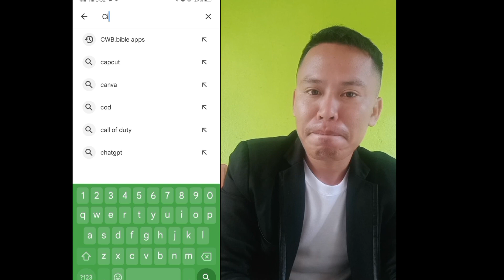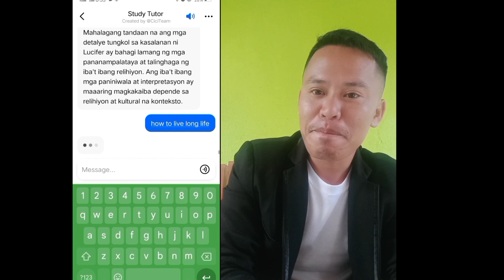all in one na app/pweding gamitin sa lahat .